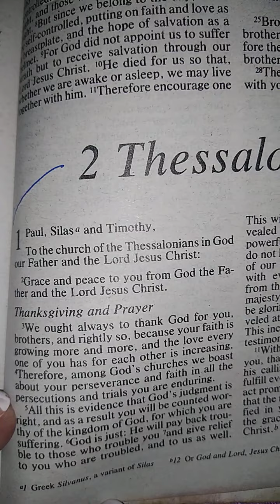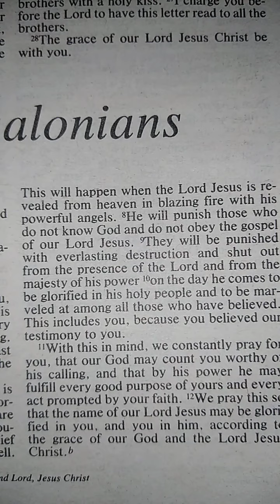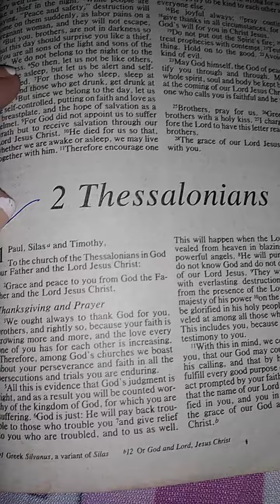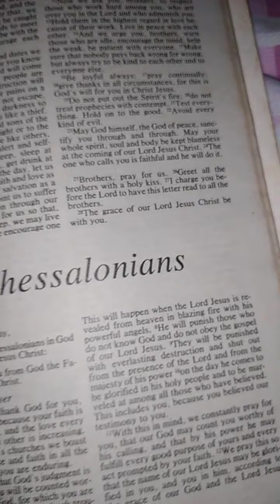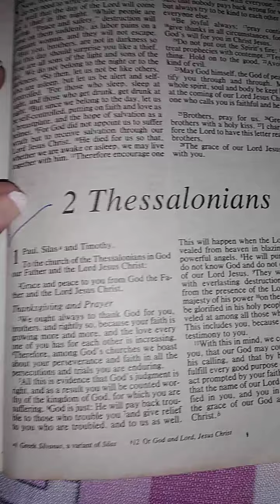Word of God :2thessalonians chapter 2 ❤️💜💙30ib dependent/pa